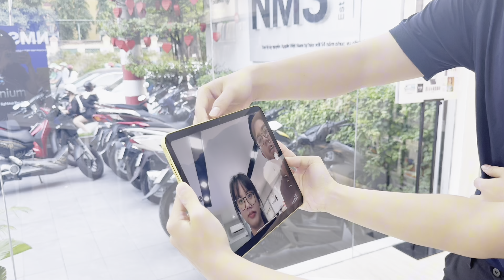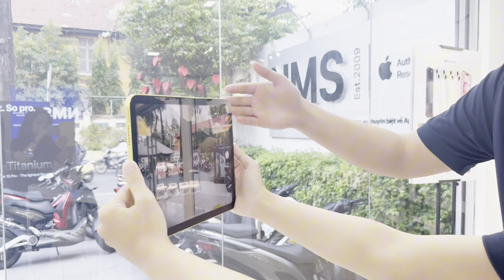Mở hộp iPad thế hệ 10 màu vàng @ NMS - Apple Authorised Reseller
204a Điện Biên Phủ, P. Võ Thị Sáu, Q.3, TP.HCM